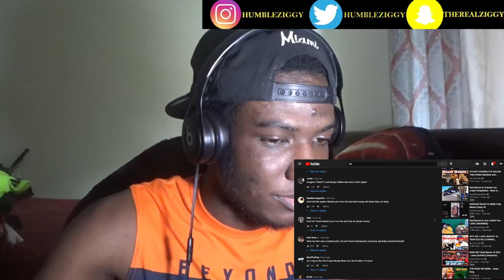THEY BOTH KILL THIS🔥 | Toosii and Blxst's 2021 XXL Freshman Cypher (REACTION)